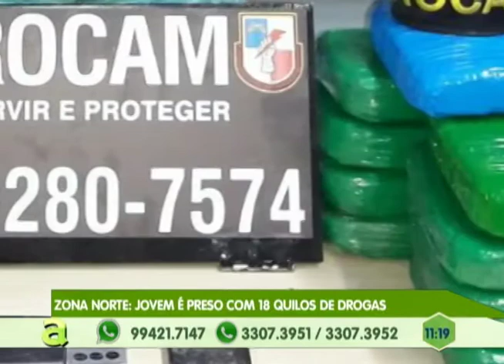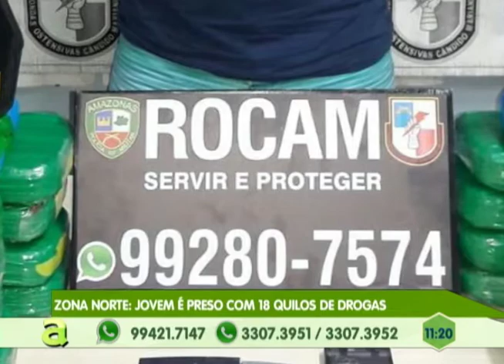Senador Eduardo Braga vem ao programa Agora e fala da situação da Zona Franca de Manaus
02º BLOCO AGORA 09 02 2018 - Senador Eduardo Braga vem ao programa Agora e fala da situação da Zona Franca de Manaus